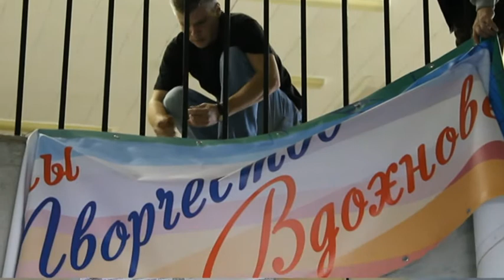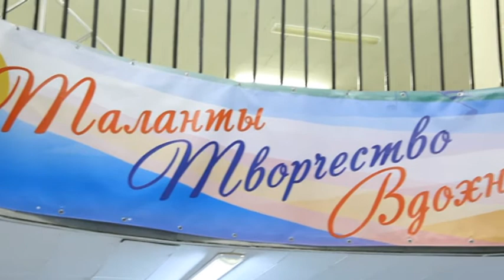гала-концерт фестиваля-конкурса «Самородки Москвы» 30 октября 2013